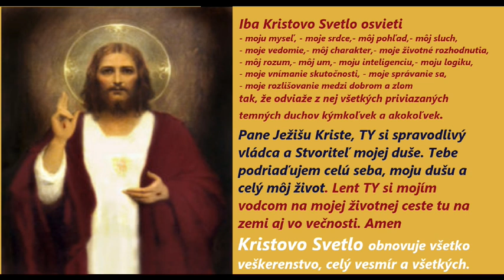Koruna Kristovho Svetla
The Crown of the Light of Christ

V mene Otca...

Otče náš...
Our Father...

Zdravas… Ježiš, ktorého svetlo presvecuje všetku tmu...
Hail Mary... Jesus who lights all the darkness...

Sláva...
Glory Be...

Iba Kristovo svetlo svetlo osvieti moju myseľ tak, že odviaže z nej všetkých priviazaných temných duchov kýmkoľvek a akokoľvek. Amen
Only the light of Christ lights up my mind by untying all the dark spirits bound to it by anyone and in any way. Amen

R1: Pane Ježišu Kriste, Ty si spravodlivý vládca a stvoriteľ mojej duše. Tebe podriaďujem celú seba, moju dušu a celý môj život. Len Ty si mojím vodcom na mojej životnej ceste tu na zemi i vo večnosti. Amen.
R1: Lord Jesus Christ, you are the righteous ruler and creator of my soul. I subordinate my whole self to you, my soul and all my life. Only You are my leader of my life journey here on earth and in eternity. Amen

Iba Kristovo svetlo osvieti moje srdce tak, že odviaže z nej všetkých priviazaných temných duchov kýmkoľvek a akokoľvek. Amen
Only the light of Christ lights up my heart by untying all the dark spirits bound to it by anyone and in any way. Amen

R1

Iba Kristovo svetlo svetlo osvieti môj pohľad tak, že odviaže z neho všetkých priviazaných temných duchov kýmkoľvek a akokoľvek. Amen
Only the light of Christ lights up my sight by untying all the dark spirits bound to it by anyone and in any way. Amen

R1

Iba Kristovo svetlo osvieti moje sluch tak, že odviaže z nej všetkých priviazaných temných duchov kýmkoľvek a akokoľvek. Amen.
Only the light of Christ lights up my hearing by untying all the dark spirits bound to it by anyone and in any way. Amen

R1

Iba Kristovo svetlo osvieti moje moje vedomie tak, že odviaže z neho všetkých priviazaných temných duchov kýmkoľvek a akokoľvek. Amen.
Only the light of Christ lights up my consciousness by untying all the dark spirits bound to it by anyone and in any way. Amen

R1

Iba Kristovo svetlo osvieti môj charakter tak, že odviaže z neho všetkých priviazaných temných duchov kýmkoľvek a akokoľvek. Amen.
Only the light of Christ lights up my character by untying all the dark spirits bound to it by anyone and in any way. Amen

R1

Iba Kristovo svetlo osvieti moje môj rozum tak, že odviaže z neho všetkých priviazaných temných duchov kýmkoľvek a akokoľvek. Amen.
Only the light of Christ lights up my reason by untying all the dark spirits bound to it by anyone and in any way. Amen

R1

Iba Kristovo svetlo osvieti moje môj um tak, že odviaže z neho všetkých priviazaných temných duchov kýmkoľvek a akokoľvek. Amen.
Only the light of Christ lights up my wisdom by untying all the dark spirits bound to it by anyone and in any way. Amen

R1

Iba Kristovo svetlo osvieti moje moju inteligenciu  tak, že odviaže z nej všetkých priviazaných temných duchov kýmkoľvek a akokoľvek. Amen.
Only the light of Christ lights up my intelligence by untying all the dark spirits bound to it by anyone and in any way. Amen

R1

Iba Kristovo svetlo osvieti moje moju logiku  tak, že odviaže z nej všetkých priviazaných temných duchov kýmkoľvek a akokoľvek. Amen.
Only the light of Christ lights up my logic by untying all the dark spirits bound to it by anyone and in any way. Amen

R1

Iba Kristovo svetlo osvieti moje vnímanie skutočnosti  tak, že odviaže z neho všetkých priviazaných temných duchov kýmkoľvek a akokoľvek. Amen.
Only the light of Christ lights up my perception of reality by untying all the dark spirits bound to it by anyone and in any way. Amen

R1

Iba Kristovo svetlo osvieti moje správanie sa  tak, že odviaže z neho všetkých priviazaných temných duchov kýmkoľvek a akokoľvek. Amen.
Only the light of Christ lights up my behaviour by untying all the dark spirits bound to it by anyone and in any way. Amen

R1

Iba Kristovo svetlo osvieti moje rozlišovanie medzi dobrom a zlom tak, že odviaže z neho všetkých priviazaných temných duchov kýmkoľvek a akokoľvek. Amen.
Only the light of Christ lights up my distinguishing between good and evil by untying all the dark spirits bound to it by anyone and in any way. Amen

R1

Sláva...
Glory Be...